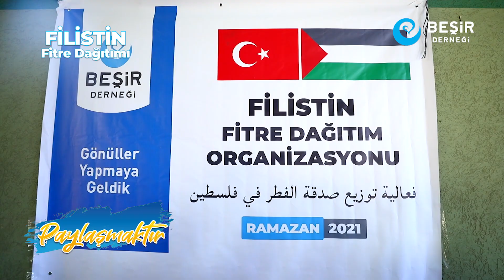Fitre Dağıtımlarımız İle Filistinli Mahzunlara Ülkemizin Merhamet Elini Ulaştırdık | Ramazan 2021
Filistin Ramazan 2021

Ramazan bayramına sayılı günler kala fitre bağışlarınızı Filistinli kardeşlerimize ulaştırıp, her daim ülkemizin merhamet elinin kardeşlerimizin yanında olduğunu hissettirdik.

Filistin yaz 4032'ye 📨 gönder 10₺

🏧 TR 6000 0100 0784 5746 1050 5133 - Ziraat Bankası

🚨 Açıklama kısmına Filistin yazmayı unutmayınız.

Fitre bağışı için;

📨 Fitre yaz 4066'ya SMS Gönder 28₺